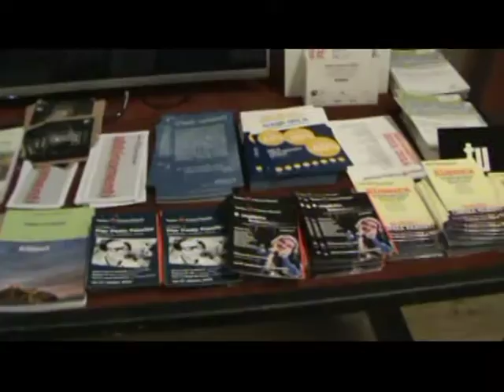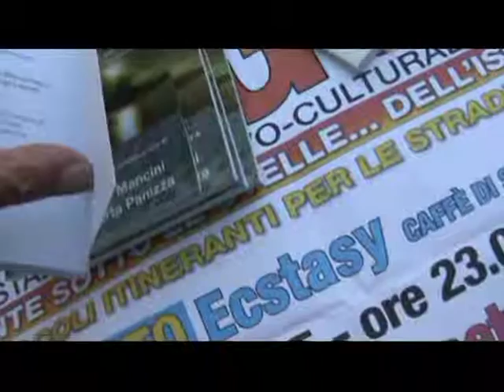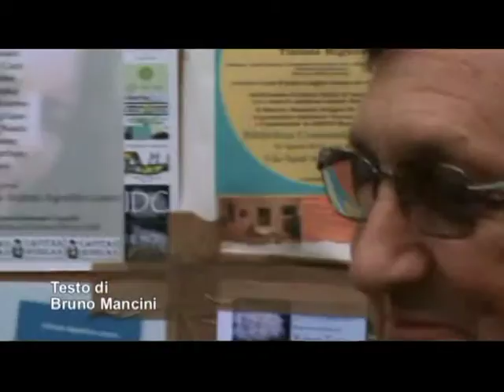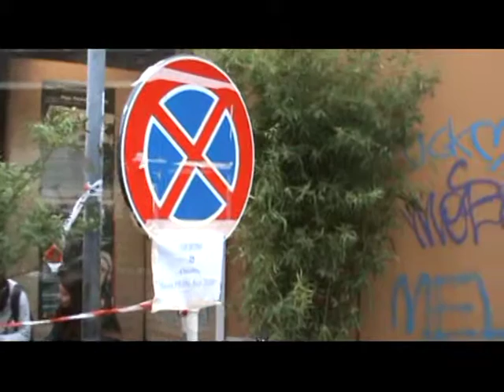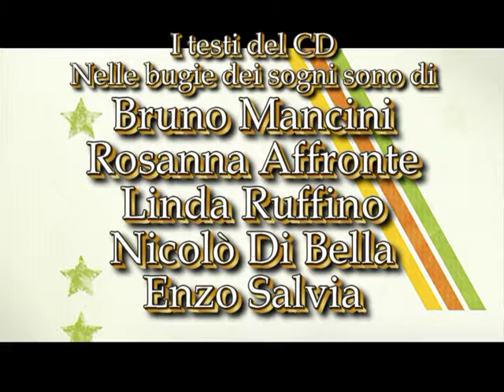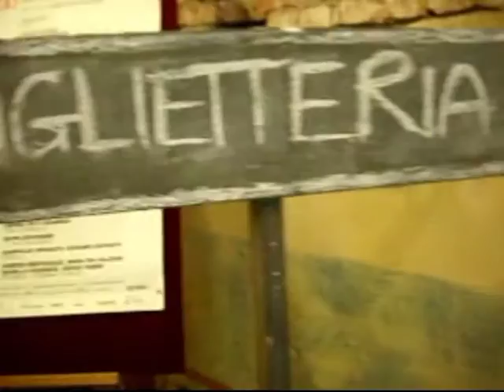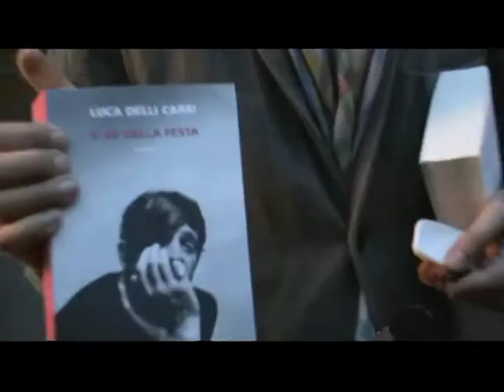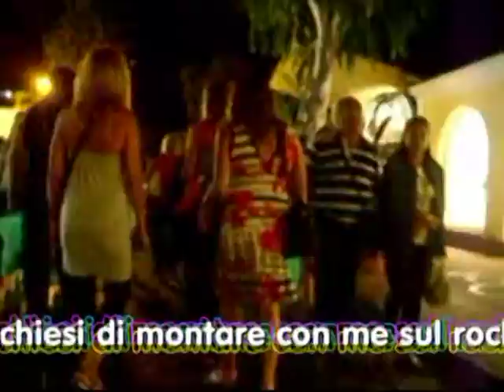EXPO Bookcity un blitz all'interno del Teatro Parenti con la colonna sonora "Nelle bugie dei sogni"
Una tre giorni di eventi promossa dall’Assessorato alla Cultura del Comune di Milano e dal Comitato promotore BookCity composto da Fondazione Corriere della Sera, Fondazione Giangiacomo Feltrinelli, Fondazione Arnoldo e Alberto Mondadori e Fondazione Umberto e Elisabetta Mauri, sotto gli auspici del Centro per il Libro e la Lettura, in collaborazione con AIE (Associazione Italiana Editori), con il sostegno di AIB (Associazione Italiana Biblioteche), ALI (Associazione Librai Italiani) e LIM (Librerie Indipendenti Milano). EXPO Bookcity un blitz all'interno del Teatro Parenti con la colonna sonora "Nelle bugie dei sogni"  Video di carattere artistico, con contenuti d'interesse sociali e con presentazioni di personalità del mondo culturale.EXPO Bookcity lettori delle antologie  Video ufficiali degli eventi, delle informazioni e delle notizie proposti dall'Associazione culturale "Da Ischia L'Arte - DILA" Ischia